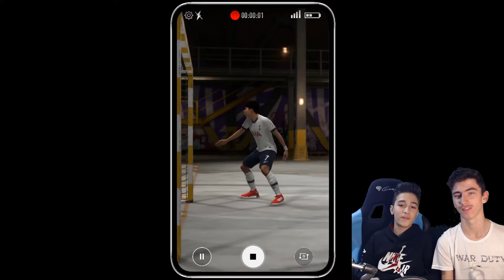FIFA 20 FUTSAL 1 VS 1 PE 100 DE LEI cu Vlad - FIFA 20 ROMÂNIA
nu am mentionat in clip, Vlad este un coleg bun de-al meu si am zis sa facem acest clip mai la caterinca, mai serios, sper ca va place :)